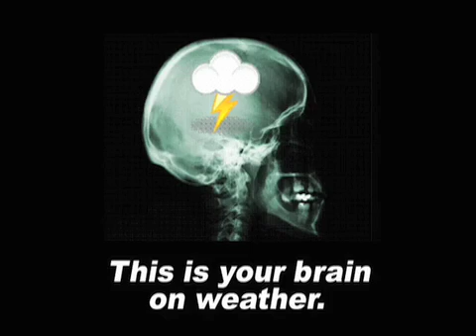March 27 Weather Xtreme Video - Morning Edition